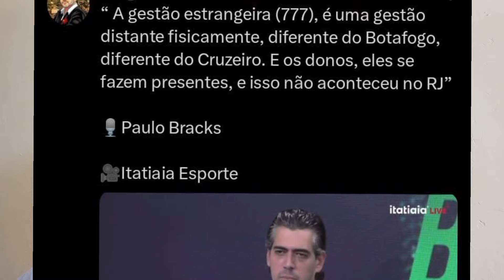ORELLANO DEIXA O VASCO RUMO A MLS | PAULO BRACKS FALA SOBRE PROCESSO DA 777 |JOGADOR DO BOAVISTA PUN